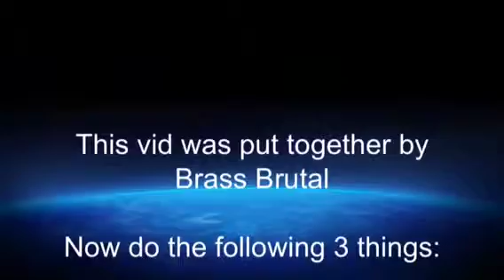LIVE - BRAEDONS STORY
BruTeeVee!